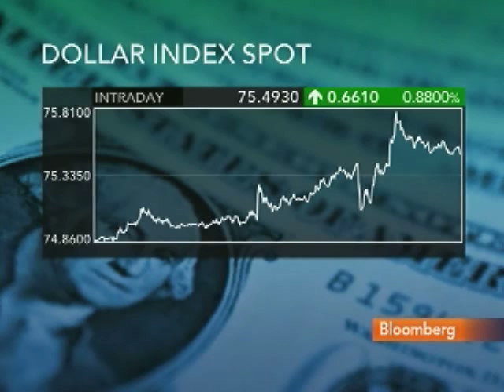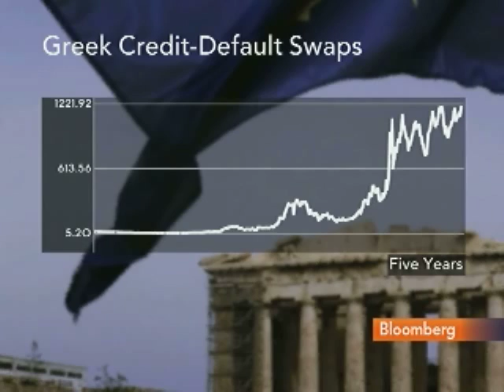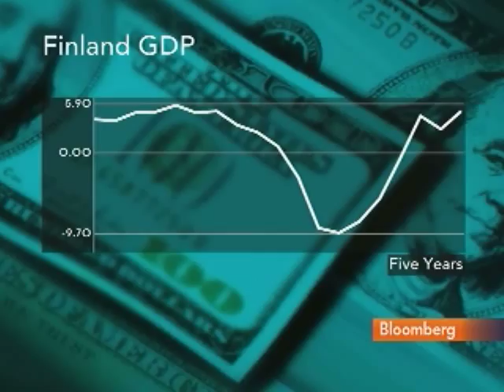Win Thin Says S&P's U.S. Outlook Is `Medium-Term Issue'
April 18 (Bloomberg) -- Win Thin, global head of emerging-market strategy at Brown Brothers Harriman & Co., talks about the decision by Standard & Poor's to revise its outlook on the U.S. AAA credit rating to "negative" and its impact on financial markets.
     The dollar advanced the most since November against the currencies of major trading partners on increased demand for a refuge as Europe's debt crisis outweighed S&P's negative U.S. outlook. Thin speaks with Mark Crumpton on Bloomberg Television's "Bottom Line." (Source: Bloomberg)